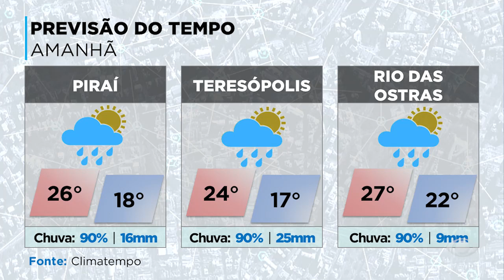INTERIOR ACONTECE 4 - 25/01/24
Governo do Estado aciona Light na Justiça após apagões em Itaguaí, Vassouras e Volta Redonda. Quatis abre credenciamento para blocos de rua interessados em desfilarem. Previsão é de mais chuva e ventos fortes para sexta-feira.